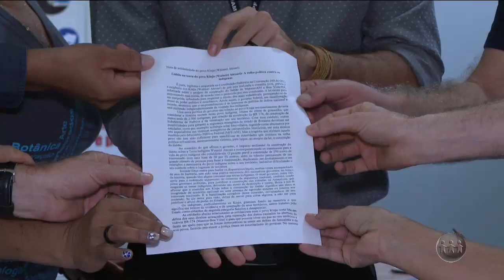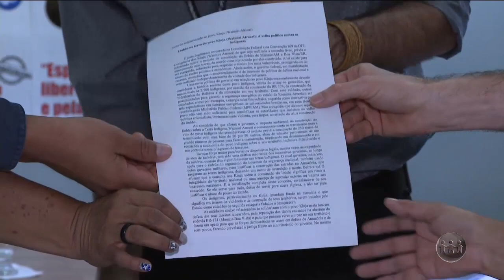A CRÍTICA NA TV- 4º Bloco - 10/06/19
Assista ao quarto bloco do jornal A Crítica na TV desta segunda-feira. O A Crítica na TV é exibido às 19h30 (horário Manaus) de segunda a sábado, na TV A Crítica (canal 04 | NET 514) e pelo aplicativo AcríticaPlay.